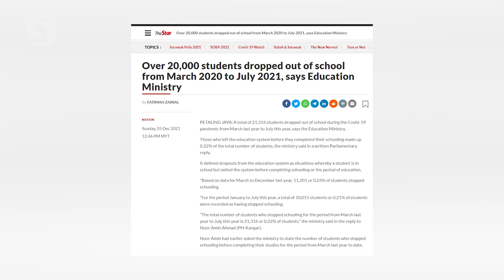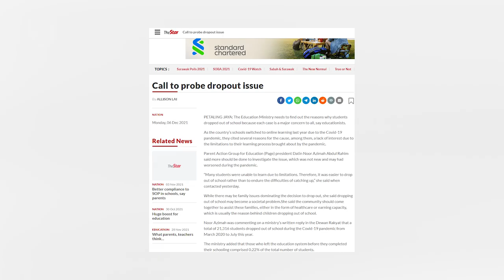School dropout rate lower during pandemic than in previous years, Dewan Rakyat told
Deputy Education Minister Datuk Dr Mah Hang Soon said concerted effort by education authorities helped reduce the number of school dropouts by more than 10,000 students during the Covid-19 pandemic period.

Speaking in the Dewan Rakyat on Monday (Dec 6), he said  based on statistics, a total of 11,301 school dropouts were recorded between March and December last year.

Whereas a total of 10,015 students dropped out of school between January and July this year.